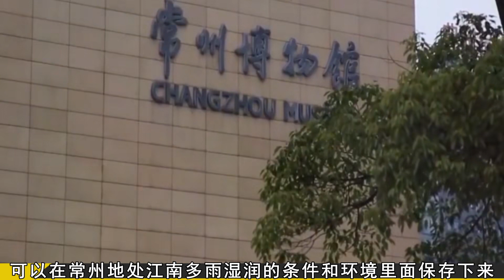江蘇出土千年血棺，猶如剛剛下葬，專家掃描后發現珍貴寶藏